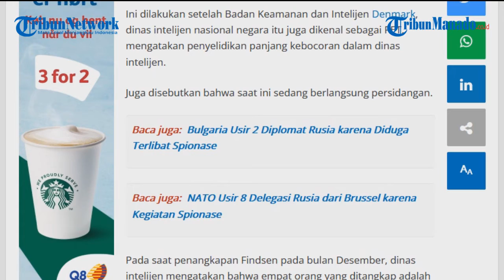Diduga Bocorkan Informasi Rahasia, Kepala Mata mata Denmark Dipenjara